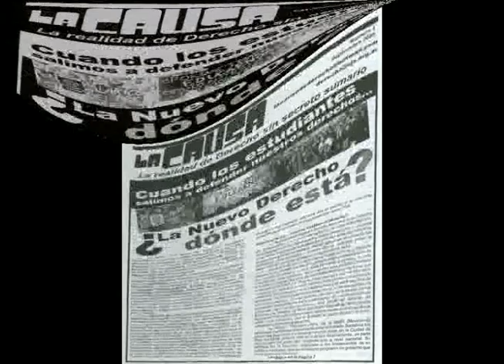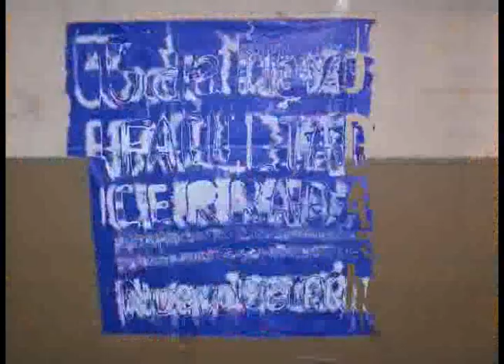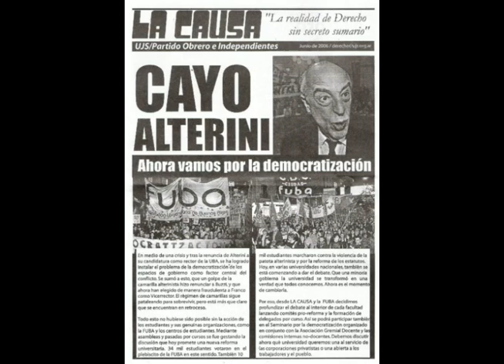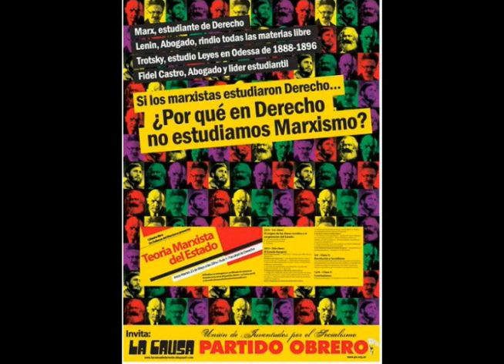Elecciones Derecho UBA 2007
durante este año la uba vivió momentos decisivos, durante este año muchos callaron y otros actuamos, los que callaron querían la dictadura en la uba, querían su privatización, y su silencio valió computadoras y plata.
 Otros hablamos y avanzamos, no callare es solo el principio, lo importante es decir y hacer...
Democratizacion de LA UBA!, Fuera ALTERINI y Nuevo Derecho